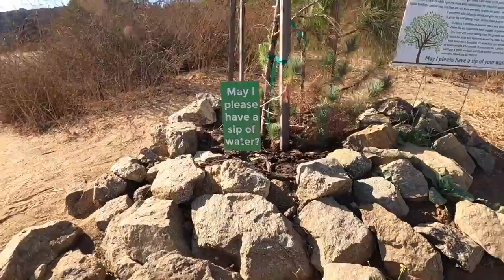Como es Viajar en 2020 - California - Mauricio Mejia ft Enrique Guzman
Esta es nuestra nueva normalidad!!!

Snapchat MauricioMeGu